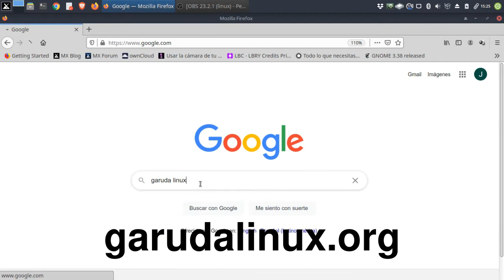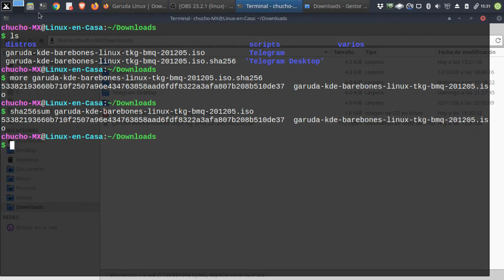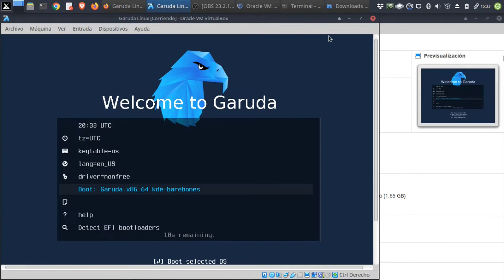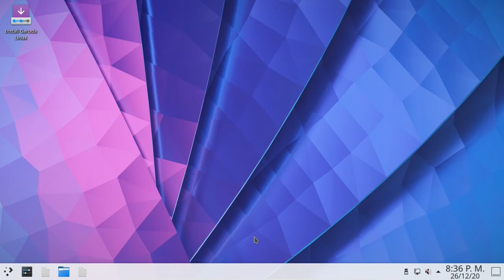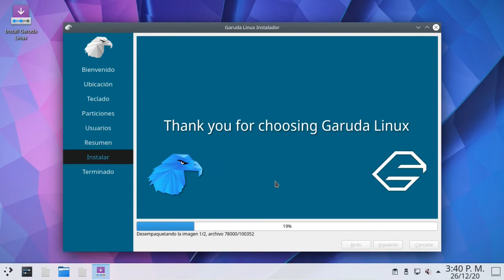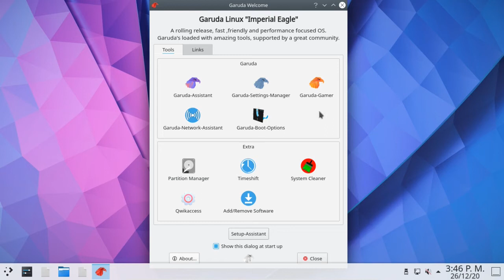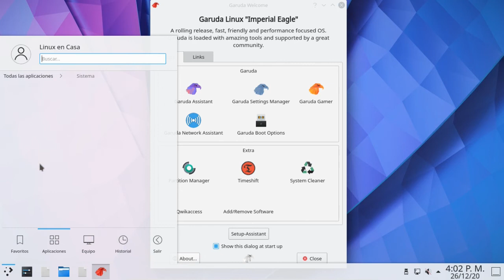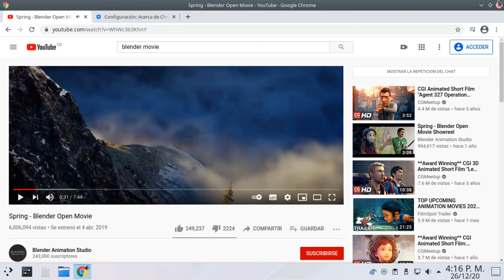GARUDA LINUX en VirtualBox [KDE Barebones en Español] [V117]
Instalación de la joven Distribución Garuda Linux basada en Arch Linux Rolling Release y que trae por defecto el Sistema de Archivos btrfs y la integración de Timeshift e instantáneas en el sistema de arranque GRUB.
Se utiliza la Versión Garuda Linux KDE Barebones empezando por la descarga y creación de la máquina virtual en Oracle VM VirtualBox 6.1.
La version Barebones está pensada para los usuarios que no quieren software ni funcionalidades adicionales o "bloated software".  Trae solo los paquetes necesarios para comenzar.

0:00 Intro - Garuda Linux
00:55 Descarga de Imagen ISO Versión KDE Barebones
02:00  Verificación con sha256sum
02:28  Creación de máquina virtual
03:45  Arranque de version Live
05:02  Instalación de Garuda Linux
07:18  Reinicio e ingreso a Garuda Linux
08:50  Actualización del Sistema
10:30  Instalación de pamac
11:10  Instalación y prueba de Firefox, Google Chrome.